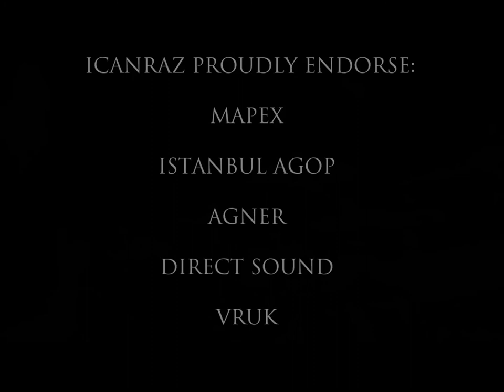Devilish Impressions - 'Czerń i Biel' (DRUM PLAYTHROUGH w/ ICANRAZ)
Devilish Impressions - 'Czerń i Biel' drum cam recorded during Warsaw Drum Festival 2016 in Centrum Promocji Kultury.

Hats off for Mapex Drums, Istanbul Agop Cymbals, Agner Drumsticks, Roland Electronics, Extreme Isolation Headphones, Vruk Drummaster and Szataniec Cases.